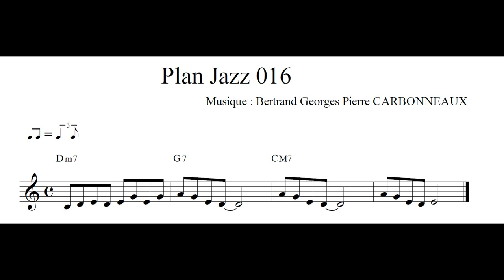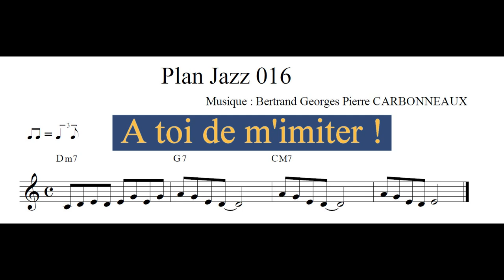Plan Jazz 016 - Apprends à improviser - Explore ce plan avec moi et apprends à en créer d'autres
Clique ici pour accéder au cours que j'ai préparé pour toi, où tu vas explorer le plan avec moi :

Un cours en vidéo pour explorer ce plan en profondeur
Je vais tout décortiquer devant toi, pour que tu comprennes ma démarche et que tu puisses t'en inspirer, pour créer tes propres plans, en utilisant le même matériau musical.
En particulier, tu vas découvrir :
👉 le matériau musical d'où je suis parti
👉 le lien entre chaque note du plan et les accords
👉 comment sonne chaque note par rapport à l'accord
👉 l'importance de choisir quelles notes jouer au posé et quelles notes jouer au levé
👉 2 astuces géniales pour développer une idée simple et en faire un plan sur 4 mesures

En BONUS, tu vas pouvoir télécharger :
📥 la partition du plan (pdf)
📥 la démonstration et la piste d'accompagnement (mp3)

🎁 FORMATION OFFERTE 🎁
Pars de 0, apprends à jouer ton premier morceau d'harmonica dans 1h :

🎵 HARMONICA 🎵

🎵 TOUS INSTRUMENTS 🎵

📅  LUNDI : blues
📅  MARDI : rock
📅  MERCREDI : country
📅  JEUDI : jazz
📅  VENDREDI : chansons françaises
📅  SAMEDI : compositions
📅  DIMANCHE : Beatles

▬▬▬▬▬▬▬▬▬▬▬▬▬ QUI SUIS-JE ? ▬▬▬▬▬▬▬▬▬▬▬▬▬

▬▬▬▬▬▬▬▬▬▬▬▬ CONTACT DIRECT ▬▬▬▬▬▬▬▬▬▬▬▬